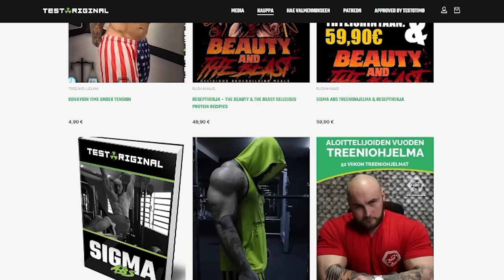Steroideja, päihteitä & Tarinoita ft. Möykky | Original Cast 81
Tuomo "Möykky" Korhonen

Time Stamps:
0:00 TestoTimon treeniohjelmat & valmennuspalvelut
2:16 Jakso alkaa, Tuomon kuulumiset
6:23 Timon vaihto-oppilas opintovuosi Yhdysvalloissa
16:45 Mitä päihteitä testotimo on kokeillut
36:10 Ekologisuus
42:16 Mitä Tuomo haluaa tehdä Brasiliassa?
53:17 Väkivaltaisuus ja vartijatarinoita